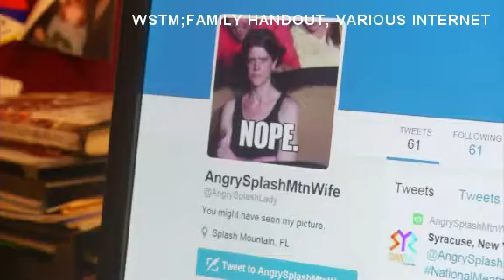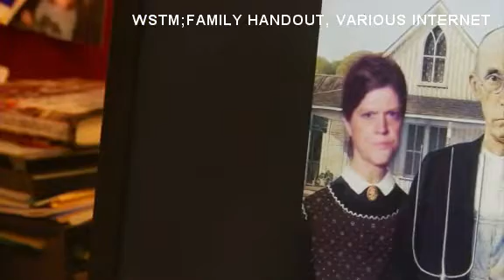Video: Splash Mountain ‘Grumpy Mom’ loves the reaction to her viral photo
All she wanted was to ride her favorite roller coaster with her husband but when he said he was too tired, she put on her best grumpy face and became an internet sensation.